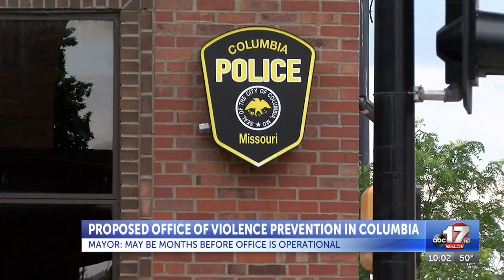Columbia mayor discusses office of violence prevention